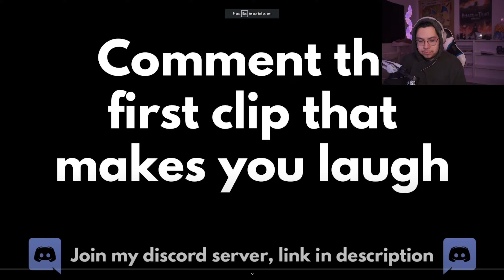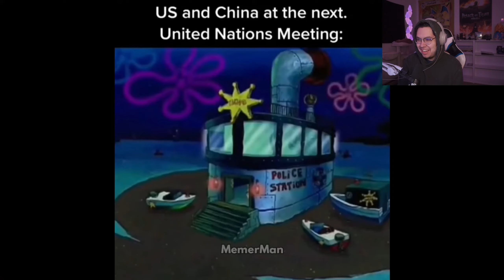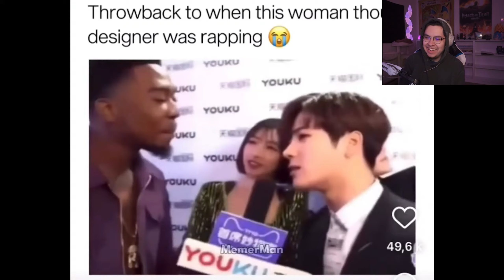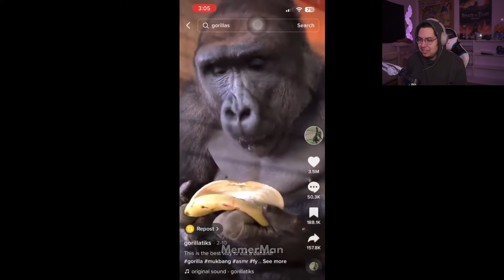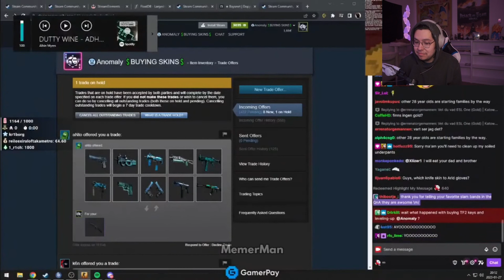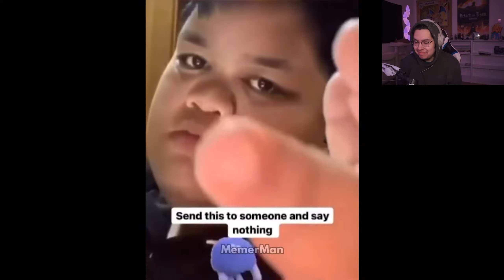Reacting to forbidden memes by MemerMan | Yogurtdan Reacts